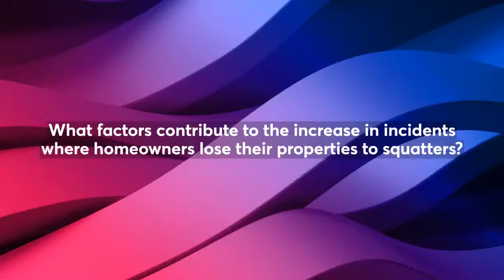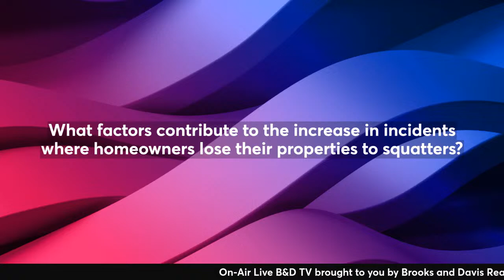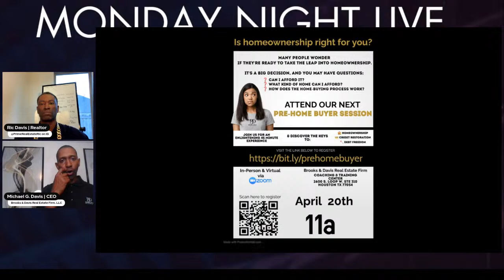What factors are contributing to the increase in homeowners losing their properties to squatters?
What factors contribute to the increase in incidents where homeowners lose their properties to squatters?

Let's talk about it tonight on the Monday Night LIVE Real Estate Show!

Every Monday WE GO LIVE @ 7P with our CEO, Michael G. Davis, aka "Coach Mike" answering real estate questions from the audience and providing advice for real estate professionals

Engage with our CEO on Instagram